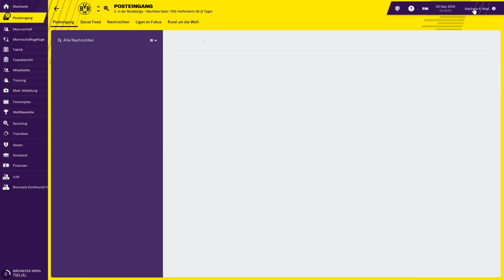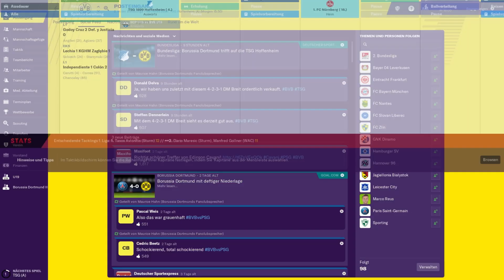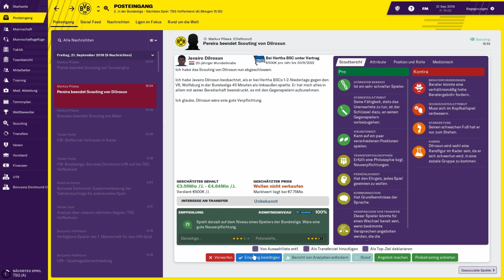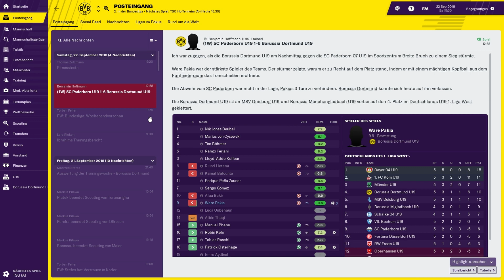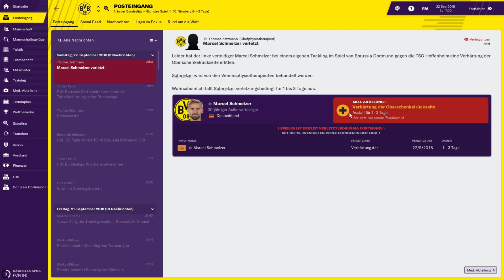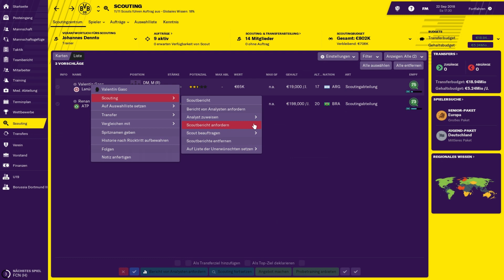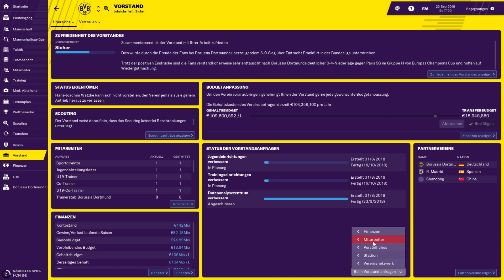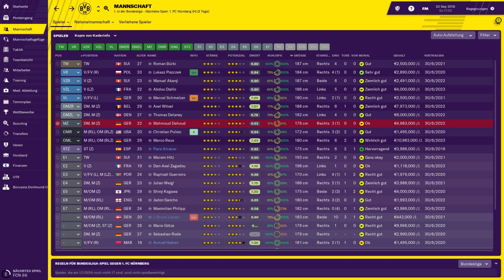FOOTBALL MANAGER 2019 #012 ⚽ AUSWÄRTS GEGEN DIE TSG HOFFENHEIM ⚽ Let´s Play FM 19 [Deutsch]